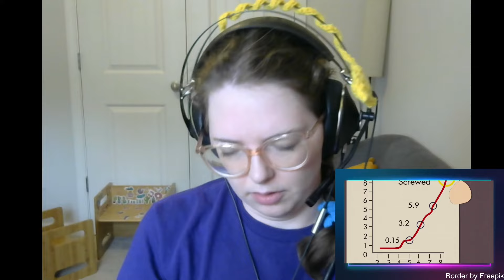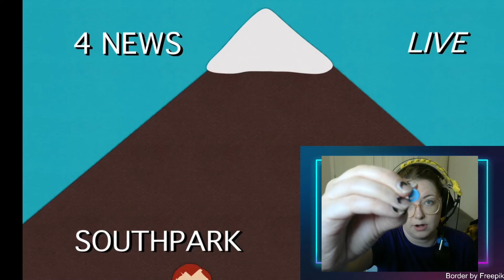Changing Your Mind About South Park S1E2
This is a series of me explaining my love of South Park and why I believe it is so much more than just crude humor